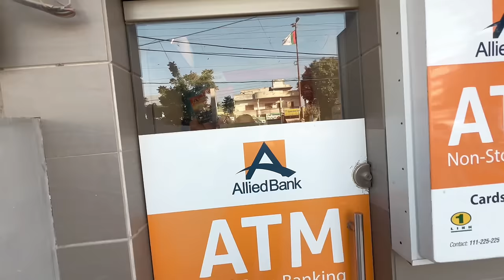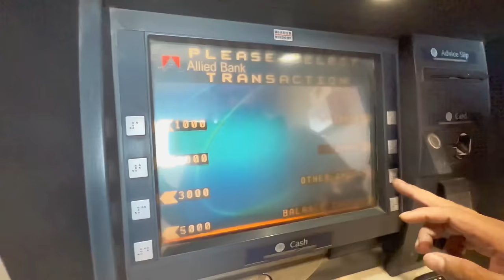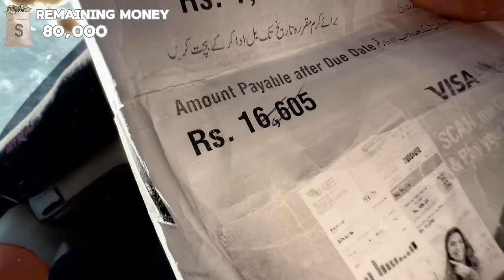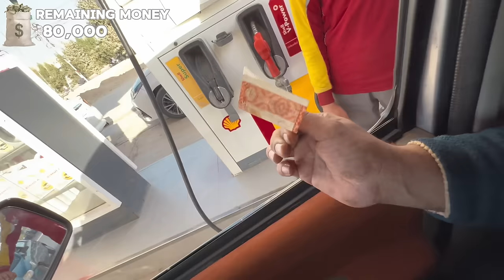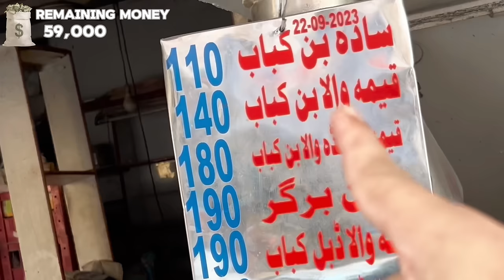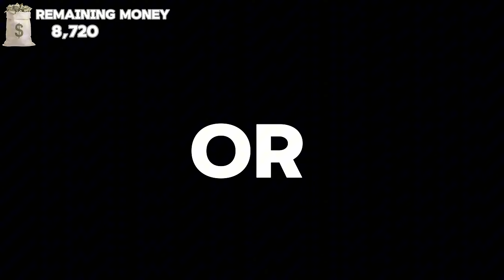I Spend Rs 1,00,000 In 24 Hours! LUT PAT GAYA 😵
Tap to see instagram